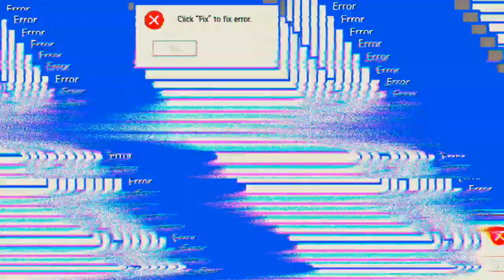Ich war schlecht, wir haben gewonnen. Ich war gut, wir haben verloren :D 'Free Fire'